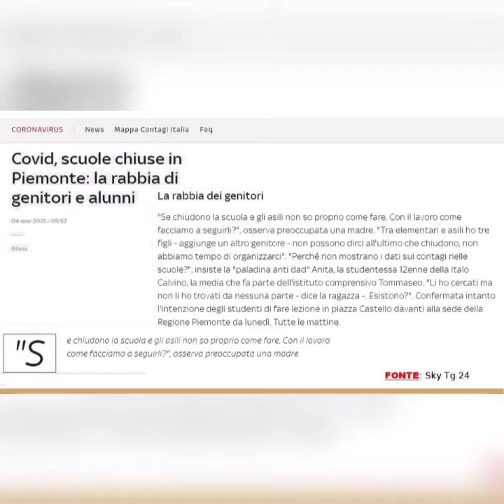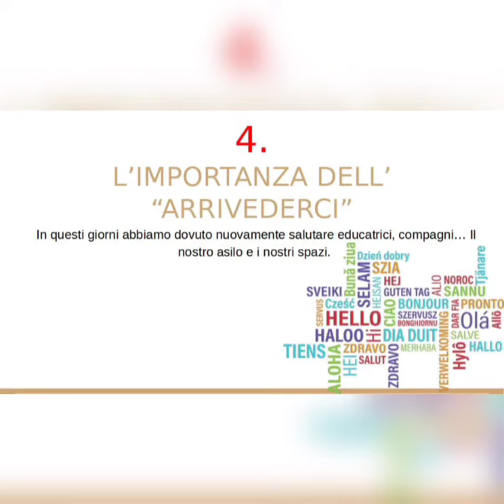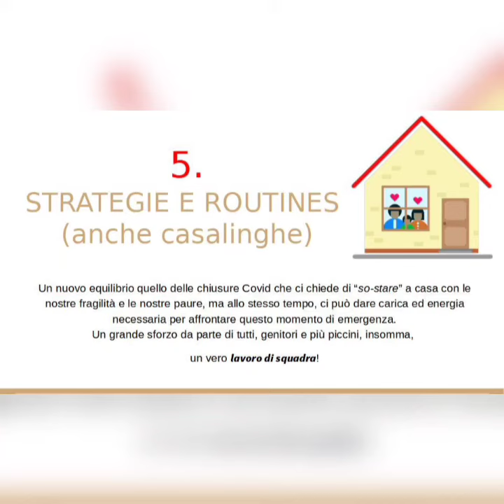Nidi d'infanzia Aperture e Chiusure